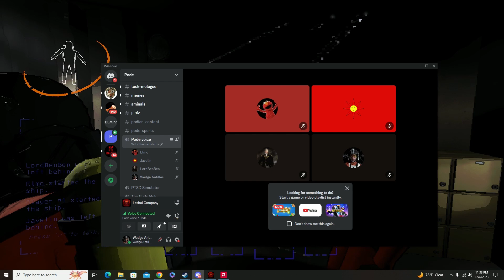Lethal Company - Owned by a Sandworm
We got owned so badly by the sandworms that we had to see it twice